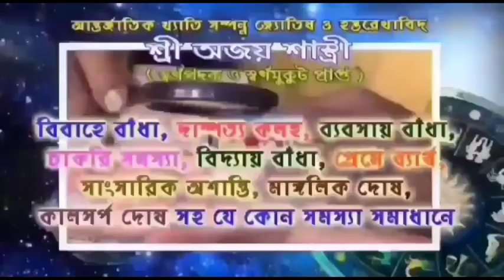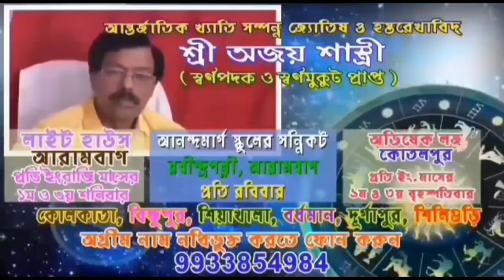শতাধিক বছরের ঐতিহ্যের গাজন অনুষ্ঠিত হল আরামবাগের কালীপুরে।